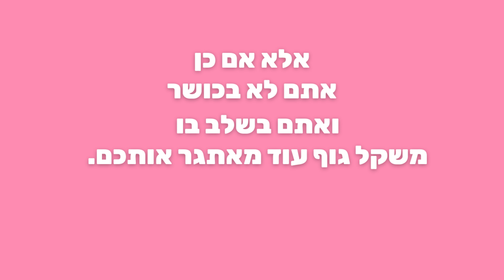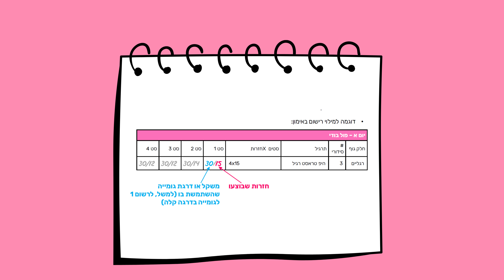מה זה אימוני כוח? | חיטוב הגוף לנשים בבית או בחדכ | אימון כושר ביתי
מה זה אימוני כוח? האם יש אימון שיותר יעיל לחיטוב ועיצוב הגוף? למה אתן עושות אימוני יוטיוב מלא זמן, ולא רואות שינוי ויזואלי?
בסרטון הזה נדבר על:
למה אימוני כוח הם האימו ןהכי יעיל להשגת מראה חטוב, לצד תזונה נכונה,
מהם שני העקרונות הכי חשובים לבניית מסת שריר בצורה יעילה כדי להשיג מראה חטוב יותר,
ואיך אפשר ליישם אותם.
✅לפרטים על התכנית אונליין שלי לנשים לירידה במשקל וחיטוב הגוף✅
⬇️ חינם] הדרכה במייל: איך לרדת במשקל בעיקביות]🎁